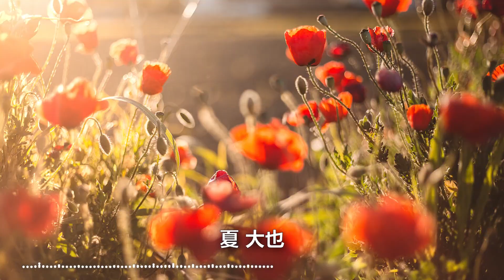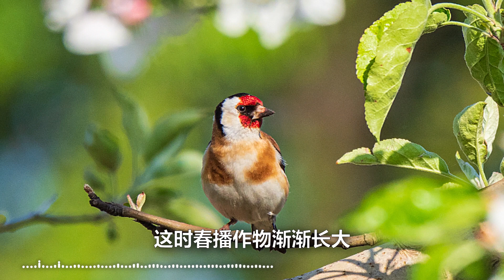方言廿四节气：立夏∣闽南话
方言廿四节气 夏天 你好
立夏，被视为夏天的开始。当一夜熏风吻别春的脸庞，当小荷慢慢露出尖角，当路边的簇簇蔷薇散出幽幽花香，当桃枝挂上青涩的小果，让我们一起说一声：夏天，你好！